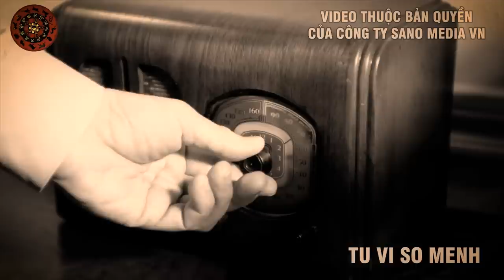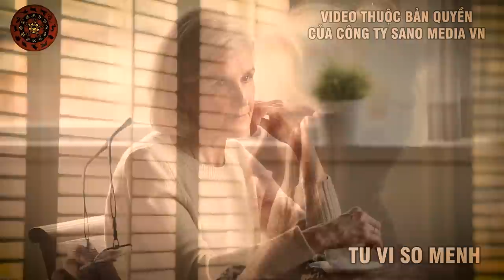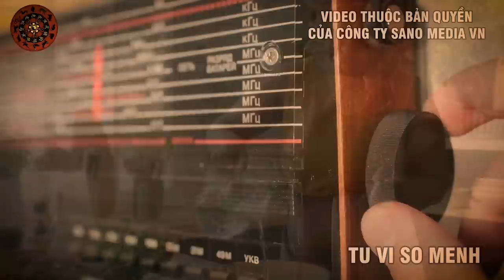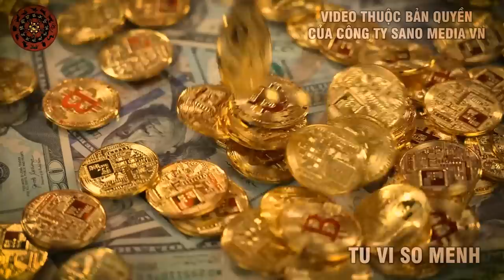Về Già Muốn Sống Yên Ổn Đừng Dại Giao Du Đưa Kiểu Người Này Về Nhà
Tu Vi So Menh là kênh đăng tải những nội dung về triết lý cuộc sống và bài học cuộc sống
để theo dõi những video về những triết lý cuộc sống và các bài học của cổ nhân hàng ngày, bằng cách vận dụng những triết lý này, bạn có thể thay đổi cuộc sống của mình và của tất cả mọi người xung quanh mình.
Tham gia làm hội viên của kênh TVSM để được hưởng đặc quyền:

Cảm ơn vì đã ủng hộ cho Tu vi so menh/ Triết Lý Á Đông

Các bạn có thể xem rất nhiều video hay khác của kênh Tử vi số mệnh:

- Cổ nhân dạy: Có 3 điều không thể nói 3 việc không thể làm và 3 loại người không được kết giao
- Bài học vô giá của Cổ Nhân Xưa có thể làm THAY ĐỔI VẬN MỆNH hàng vạn con người

© Các video trên kênh ❝Tu Vi So Menh❞ đã được đăng ký bản quyền với Youtube. Vui lòng  không sao chép, re-upload dưới mọi hình thức.